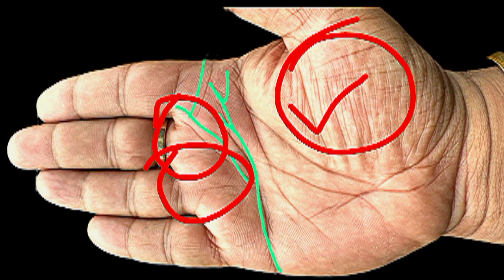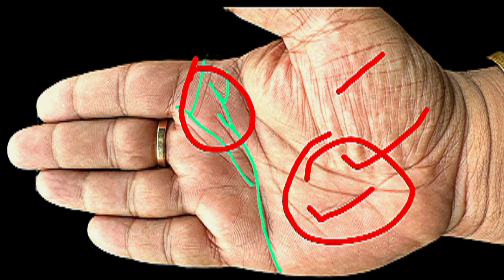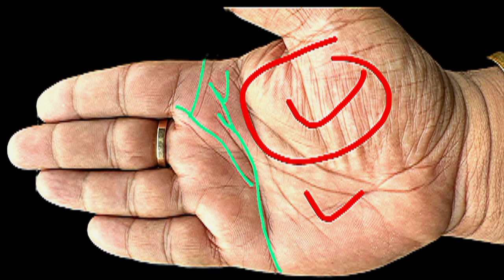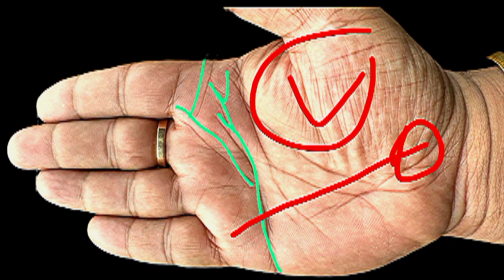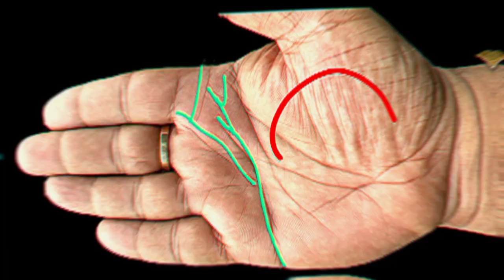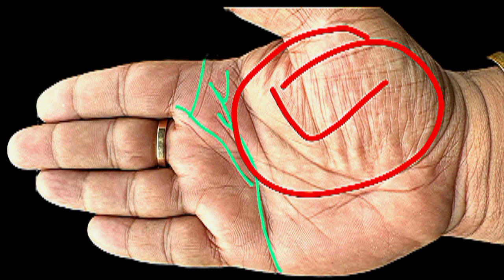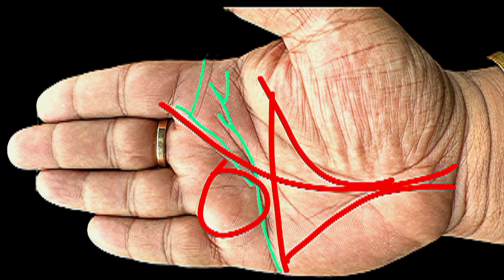हाथ में करोड़पति होने के संकेत 💵🤫 | palmistry